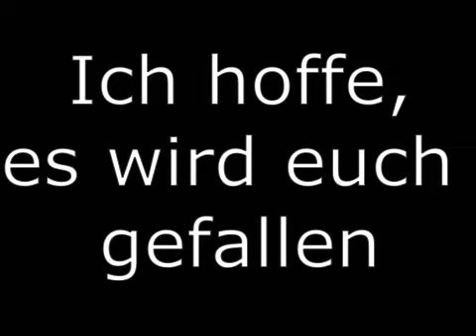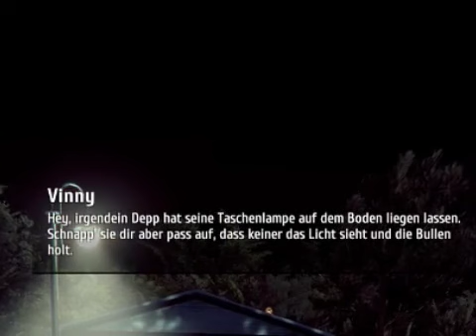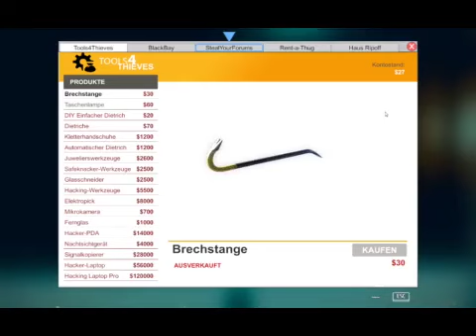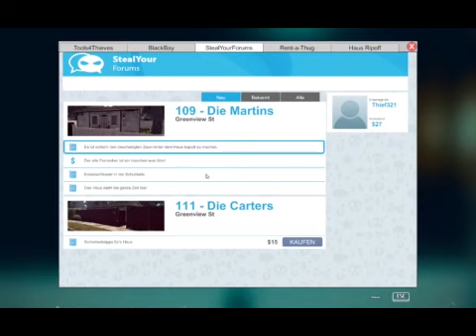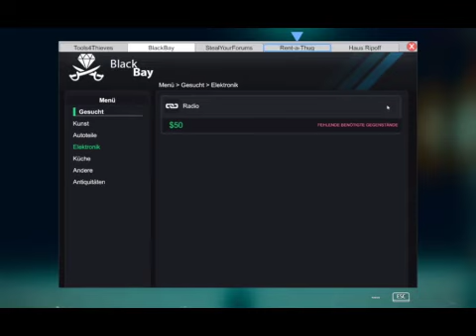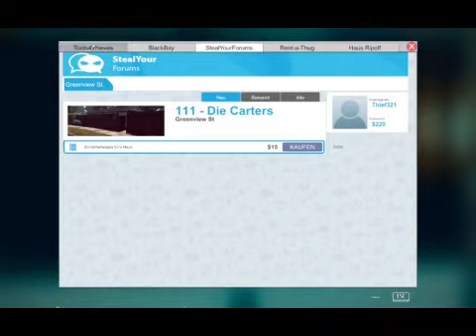Vinny nervt mich!! Thief Simulator #1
Pusht DimiHD